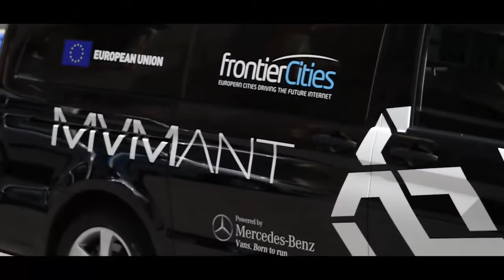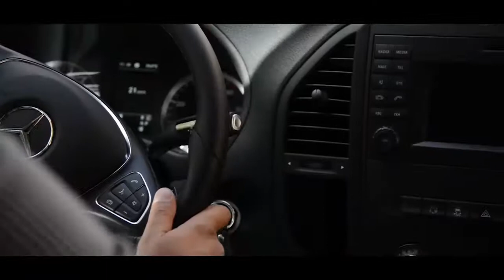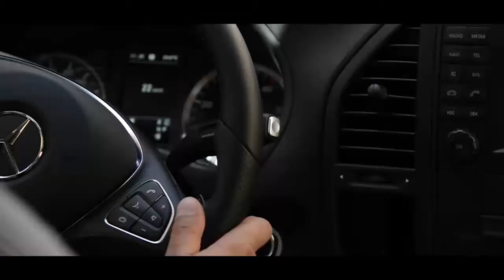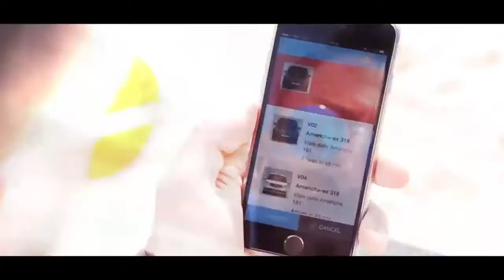Il Sindaco Federico Piccitto e l'Assessore Antonio Zanotto a bordo di MVMANT - Ragusa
Intervista a bordo di un mezzo MVMANT al Sindaco di Ragusa Federico Piccitto e all'assessore Zanotto. Lungo il percorso le bellezze architettoniche di Ragusa, Ibla e del suo barocco, dichiarato patrimonio dell'UNESCO. Un nuovo modo di vivere e godere di una città straordinaria grazie alla mobilità intelligente e sostenibile di MVMANT